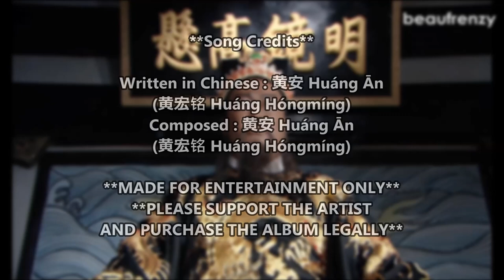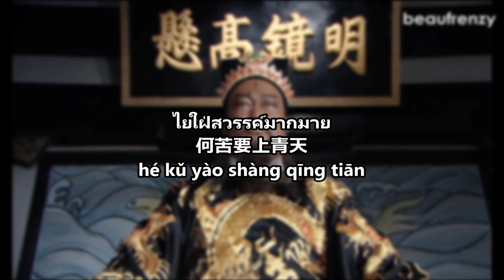Huang An - Xin Yuan Yang Hu Die Meng (Thai Lyrics)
**MADE FOR ENTERTAINMENT ONLY**
**PLEASE SUPPORT THE ARTIST
AND PURCHASE THE ALBUM LEGALLY**